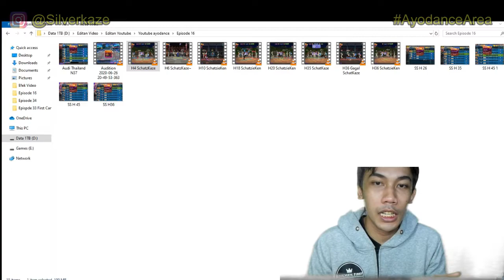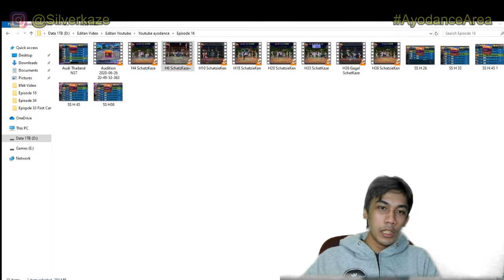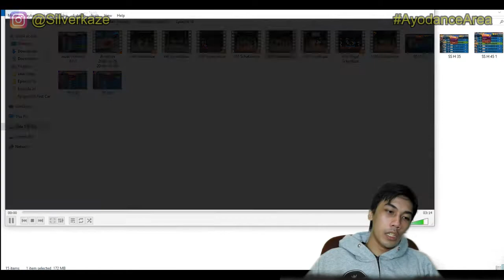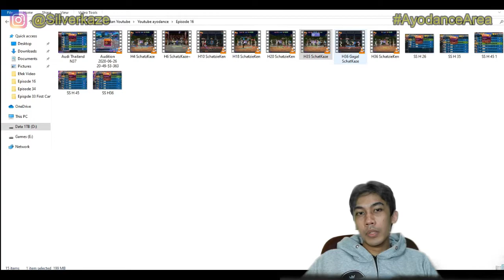Naik Level Setelah 3 Tahun Level 61 .... Comeback Ayodance SchatzKaze